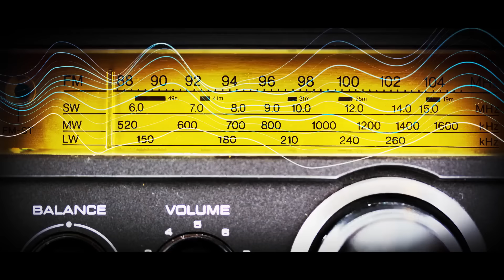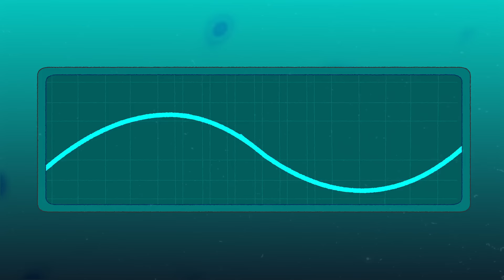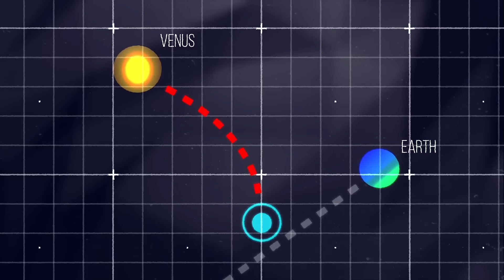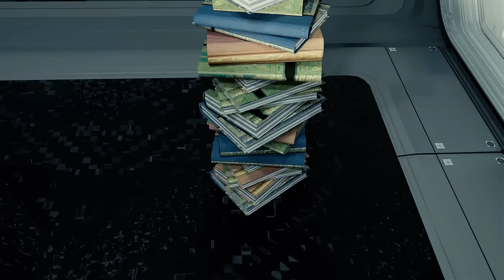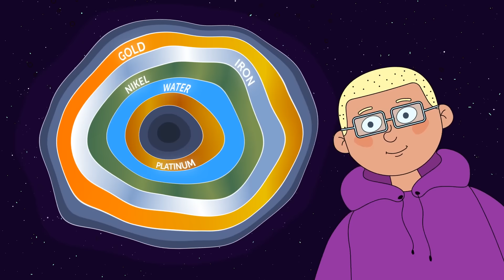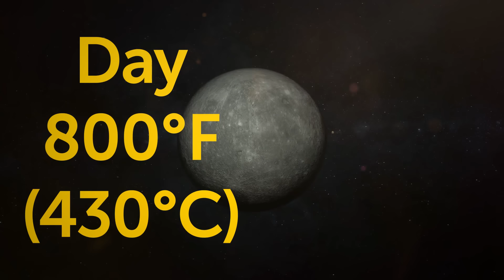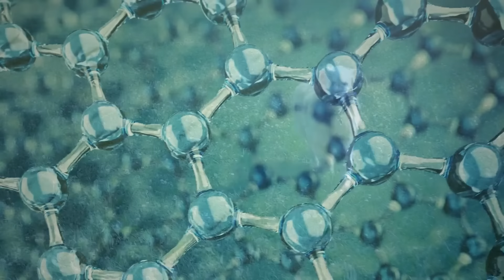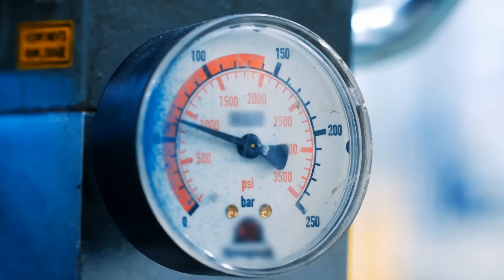The 10 Scariest Space Sounds Published by NASA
Prepare to be spooked by the 10 scariest space sounds published by NASA. From eerie whistles to haunting hums, these cosmic noises will send shivers down your spine.

Explore the universe with 'The 10 Scariest Space Sounds Published by NASA', where astronomy meets the eerie side of the cosmos; from the ghostly pressure waves to electromagnetic echoes, this video by Bright Side Space delves into interstellar mysteries captured by the James Webb Space Telescope, featuring spine-chilling space sounds from black holes, planets, and the vast universe, all backed by insights from SpaceX's Elon Musk and Star Talk's vivid discussions on the science behind these daunting auditory phenomena.